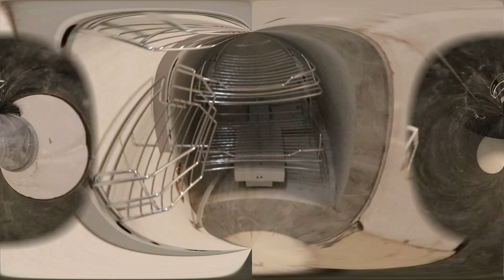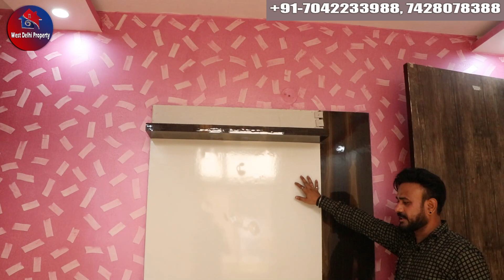3 BHK L TYPE SIZE FLAT JUST 29LAKH | DHAMAKA OFFER, MUST WATCH FULL VIDEO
✅ Location: Om Vihar
✅ Flat Type: 3-BHK 70-Yards
✅ Call for site visit & price discussion

AVAILABLE FACILITIES:

✔️ Spacious rooms, Modular kitchen & Washroom.
✔️ Drawing room with fall ceiling & 3D Wallpaper.
✔️ Modern and modular kitchen with chimney and other attachments.
✔️ Bathrooms with tile work up to roof height and branded fittings.
✔️ Wall to wall pop, Texture paint & tiles work on the front elevation.
✔️ Digital vitrified tiles flooring, Kalinga & Havells wire used, branded, Plumbing fittings.
✔️ Separate electric and water connections with appropriate Supply, and both types of water available.
✔️ Building structure according to height with branded fittings and attachment.
✔️ Funding Available from NBFC's Banks( IIFL, HERO, INDIABULLS & GIC).
✔️ An easy approach to public transport and market.